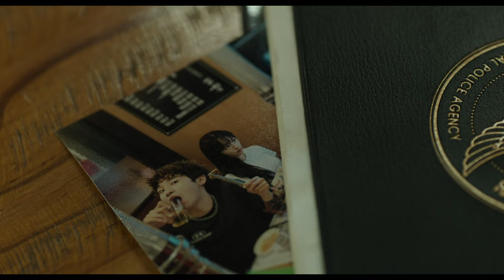สกู๊ปพิเศษ! เปิดเรื่องเล่าเผยเรื่องราวใน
สกู๊ปพิเศษ!
เปิดเรื่องเล่าเผยเรื่องราวใน
ภาพยนตร์สยองขวัญสร้างจากหนึ่งในสามสถานที่ “ผีดุ” ในเกาหลี